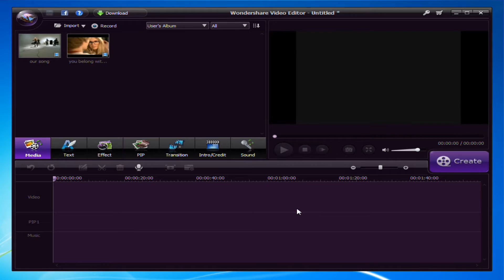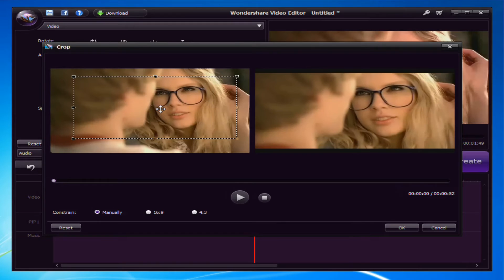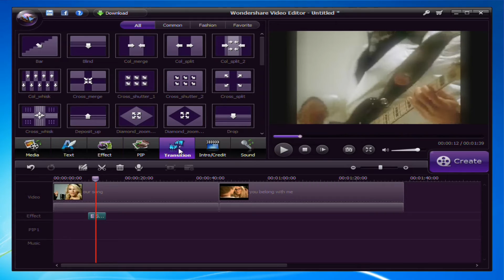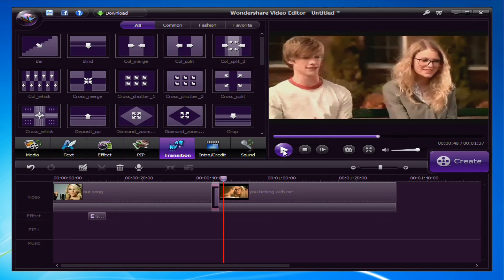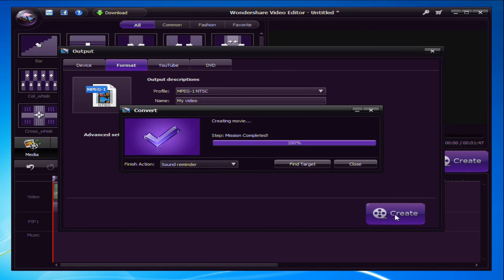How to Edit MPG Files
If you want to edit MPG files, here, you can get an excellent MPG editor and a detailed guide to help you make the great masterpiece easily and quickly
Wondershare Video Editor is an easy and powerful video editing tool to edit & personalize videos with rich text, filter, transition etc for sharing anywhere (Windows 8 supported)
convert mod to mpg
how to convert mod to mpeg
how to change a mod file to an mpg

edit mpg, mpg editor, editing mpg, edit mpg files, mpg editing, edit mpg videos
how to edit videos, video edit, video editor, video editing software, best video editing software, video editor software, easy video editing software, video editor for Windows 8